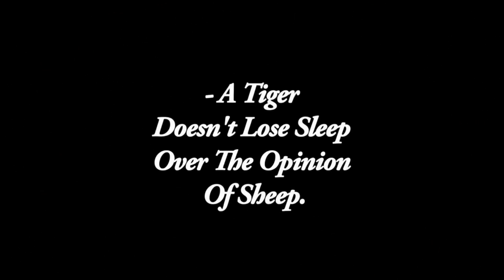Patrice Roberts - Ah Feeling Mehself (Official Music Video) "2015 Soca" [HD]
Trinidad, WI Patrice Roberts Releases Official Video For "Ah Feeling Mehself"

"A tiger doesn't lose sleep over the opinion of sheep." -Shahir ZagSoca songstress Patrice Roberts has released the official video for her groovy hit single 'Ah Feeling Mehself.'

The sexy singer/songwriter/performer continues to push the creative envelope as she embraces her sexiness which is depicted in this video release.  "As a female I am quite familiar with self-doubt but I have learnt that loving your flaws and imperfections is the best gift you can give to yourself" said Patrice.

Throughout her career, Patrice has learnt that the most powerful words are those that you say to yourself. For her, 'Ah Feeling Mehself' is a song that is mainly for women to invoke self acceptance and self-love which is lacking for many. As Patrice continues to eliminate any unnecessary docile traits Patrice she publicly shares that "I became a Tiger, very fierce and headstrong and I have no time to worry about what and be distracted by people and things with no significance."Patrice's unwavering confidence is one contributor to her sexiness.

While many may question the characteristics of sexiness Patrice believes that it is an attitude that begins internally and emanates externally. She is certain that every woman is sexy in a unique and special way. © Adanna Asson Share your feedback; Like/Dislike, Comment + Share!!